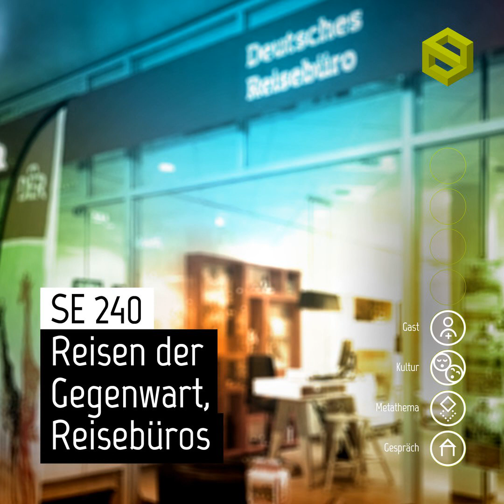SE 240: Reisen der Gegenwart, Reisebüros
Zum Abschluss der kleinen Serie rund um die Frage, wie wir jetzt und in Zukunft anders und besser reisen können gibt es in dieser Folge den Blick eines Profis: Oliver Eberhardt leitet ein Reisebüro und erzählt von aktuellen Herausforderungen der Branche, Möglichkeiten, zukünftig bewusster zu reisen und welche Vorteile die Beratung über ein Reisebüro bietet.

Chapters:
00:00:00 Opener
00:00:23 Begrüßung des Gastes Olli